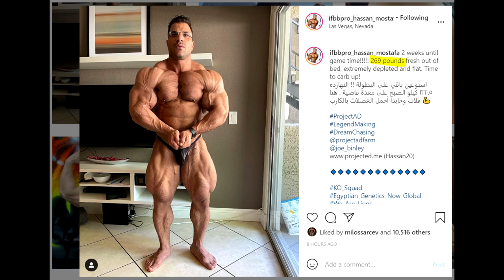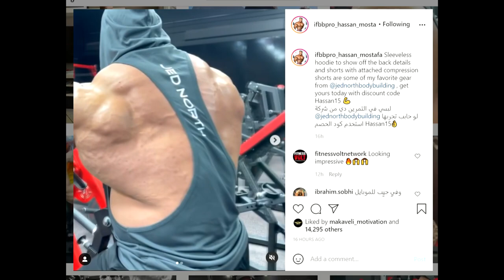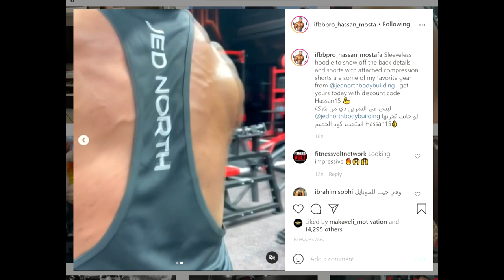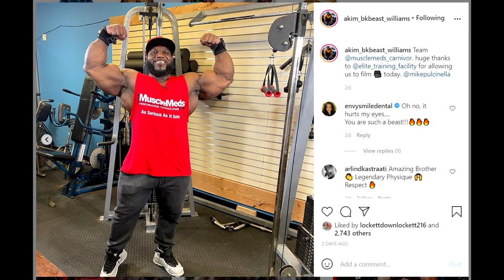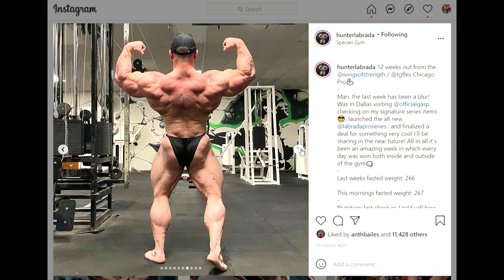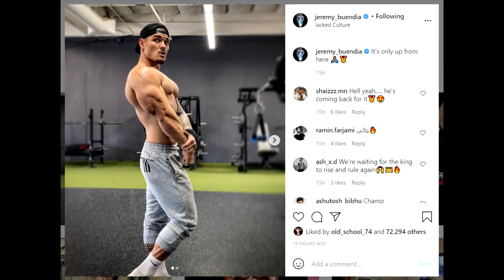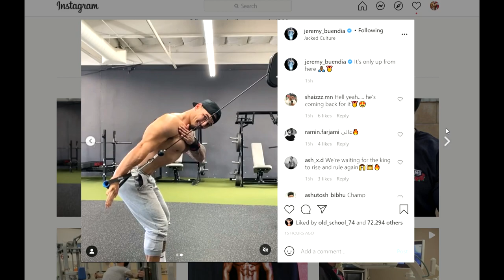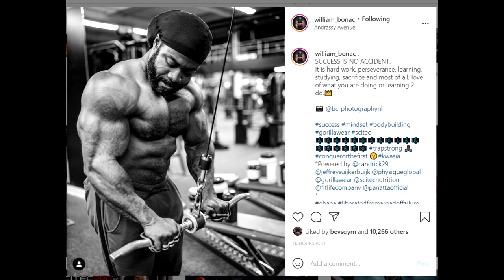Hassan Mostafa SOFT at 2 Weeks Out! + William Bonac Looks SMALL + Jeremy Buendia Coming Back? + MORE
TIMESTAMPS:
00:00 - Start
00:02 - Hassan Mostafa SOFT at 2 Weeks Out
04:08 - Akim Williams Real Update
06:27 - Hunter Labrada 12 Weeks Out
07:35 - Jeremy Buendia Coming Back?
09:42 - William Bonac Looks Smaller